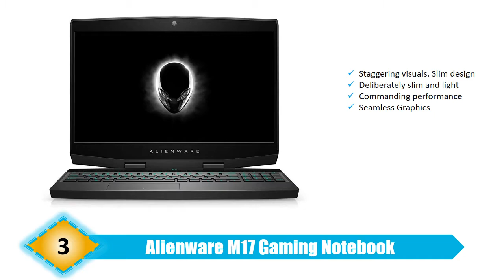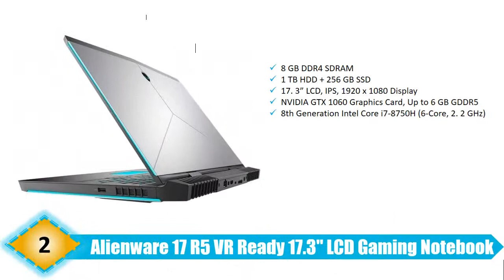BEST ALIENWARE LAPTOPS- 2020 || Amazon Touch & Take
BEST ALIENWARE LAPTOPS

5. Alienware NVIDIA GeForce RTX 2080

4. Alienware M15

3. Alienware M17

2. Alienware 17 R5

1. New Alienware 17 R5